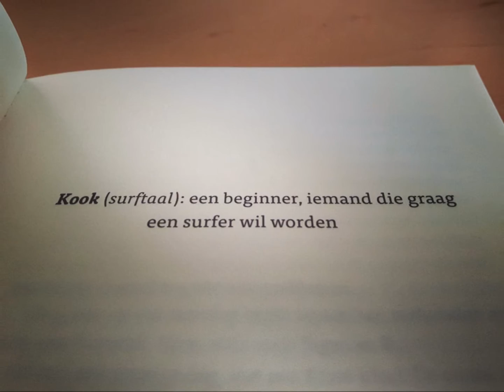Surf! - door Chris Vick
Surf! van Chris Vick is een meeslepende Young Adult roman over een jongen, een meisje en de golf die hen overrompelde. Een verhaal dat je grijpt als een monstergolf en je niet meer loslaat.